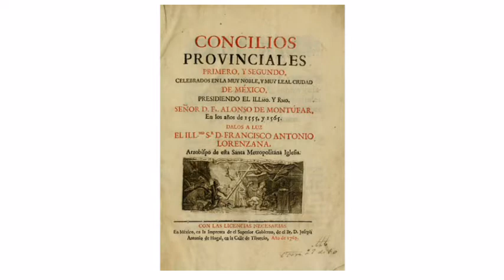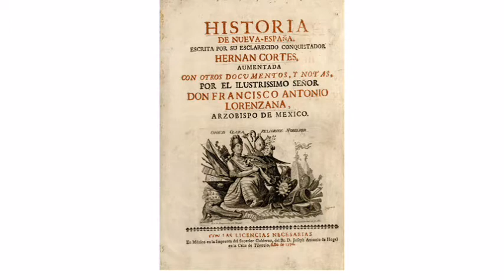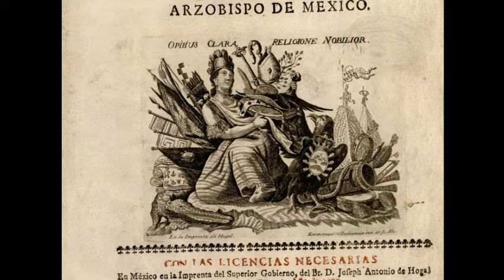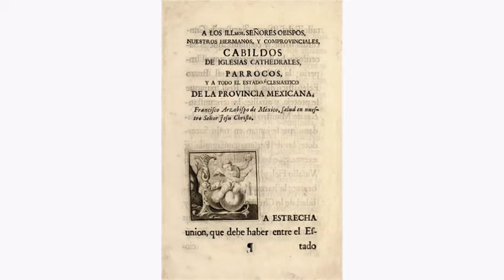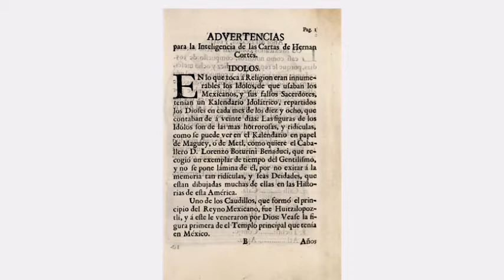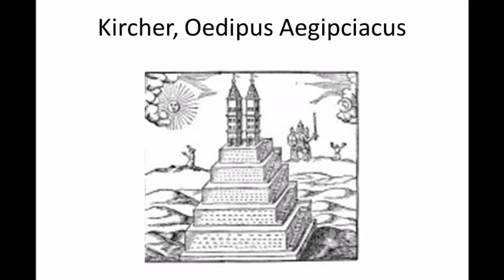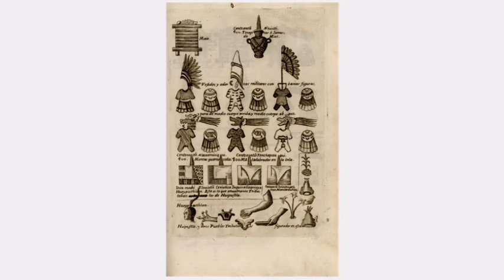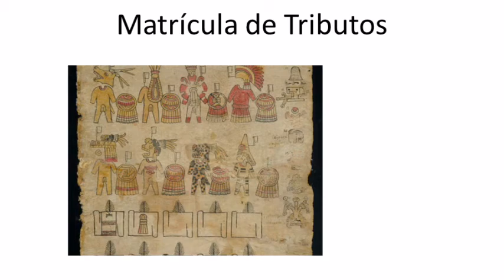Hernán y el Arzobispo.